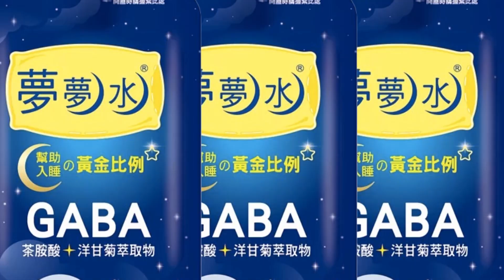【每日必看】美再獲菲4軍事基地使用權 CNN:陸戰隊距台更近｜第一島鏈圍堵中國大陸 美菲軍事協議升級｜@中天新聞CtiNews 20230203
00:00 第一島鏈圍堵中國大陸 美菲軍事協議升級
01:20 北起日韓南至紐澳 美菲軍事協議防台海.南海有事
01:41 美再獲菲4軍事基地使用權 CNN:陸戰隊距台更近
02:51 大陸間諜氣球現身美高領空 憂傷亡暫不擊落
03:53 金融時報:布林肯訪北京 將和習近平會面
04:44 麥卡錫稱目前沒有訪台行程 重申不容中方置喙